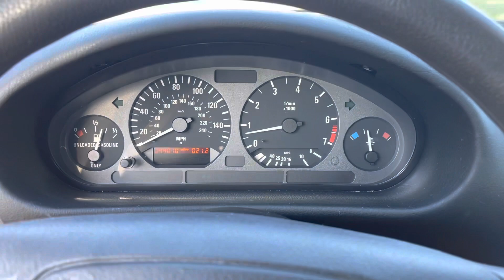1998 BMW E36 318i Sedan 44k Miles FOR SALE on Carsanbids.com